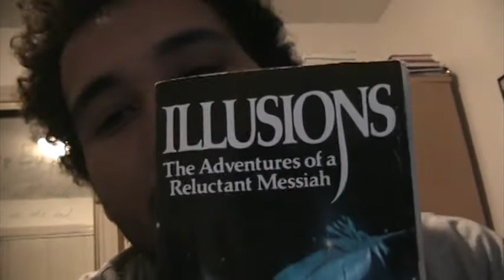Slightly More Entertaining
In which I ramble about a few things that I love, and answer a question that I've been getting more and more often.